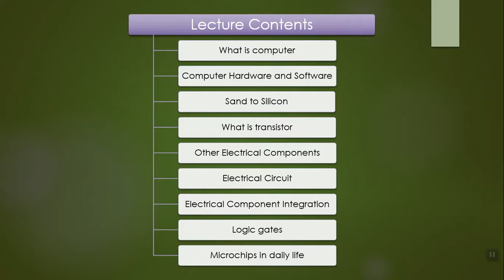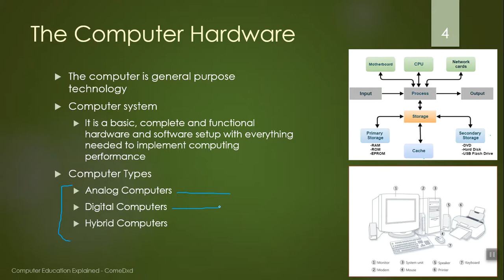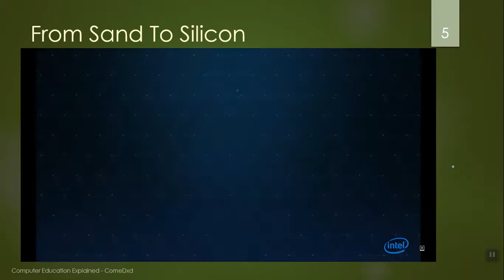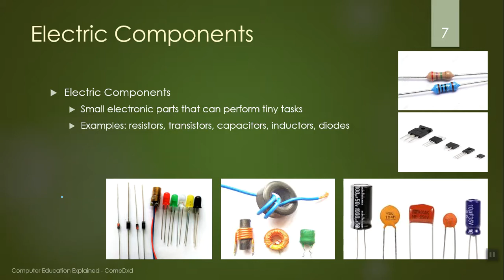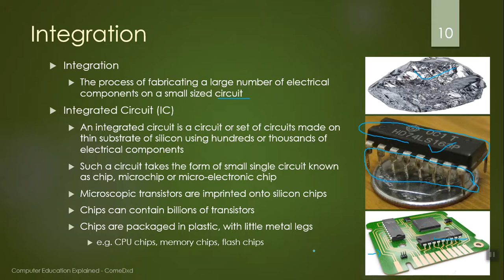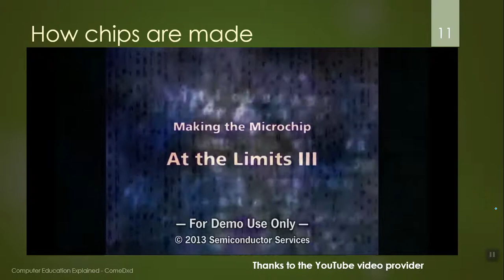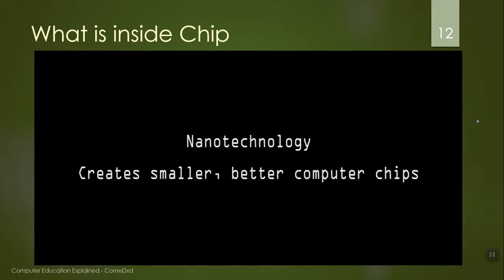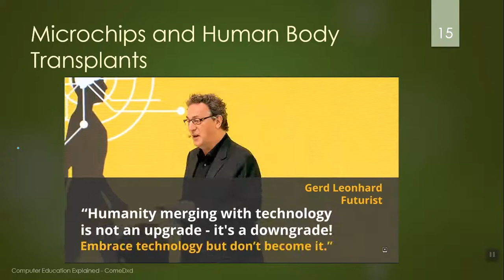I2C-Lec-3-2-A simple guide to electronic components